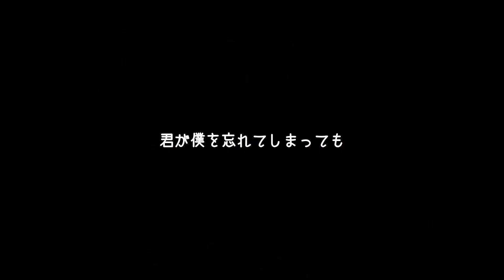【サプライズ】お嫁の誕生日に カタオモイ/Aimer 歌った結果…【男が歌う】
年の差夫婦ユニット番-TSUGAI-です！
今回はお嫁の誕生日サプライズ！！
旦那がAimerさんの「カタオモイ」をカバーさせていただきました！
お嫁はどんな反応をするのか…！？

・番談がメインのサブチャンネルはこちら